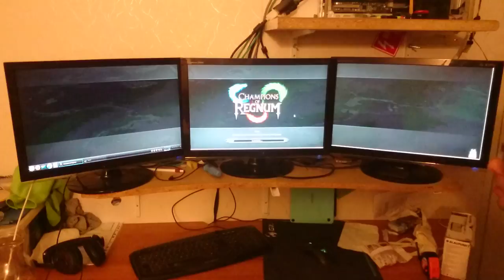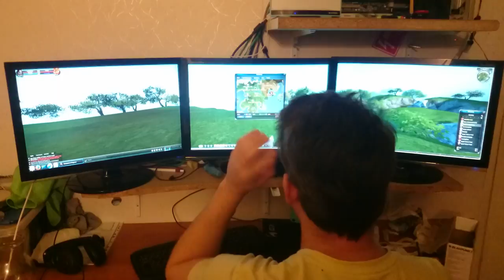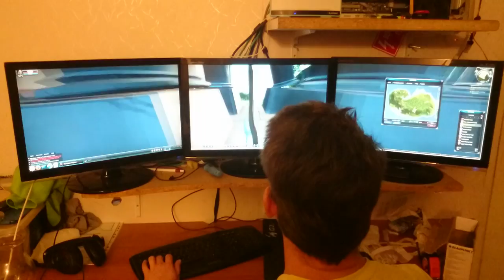Champions of regnum sétafikálás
Egy kis sétafikálás a COR világában egy csíkos tigrissel. Abszolút nem csúnya, de barátokkal tudom inkább javasolni. Főleg akkor, ha az egyik tud angolul, és a fontosabb sztori részeket lforditja a többieknek...